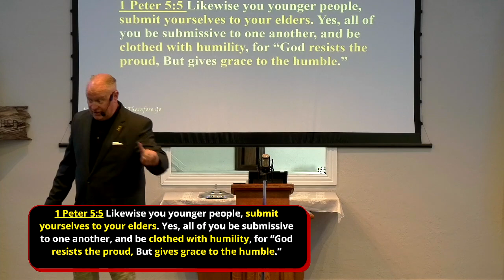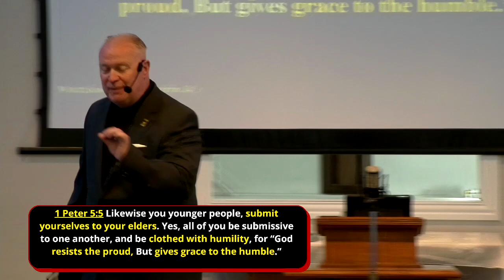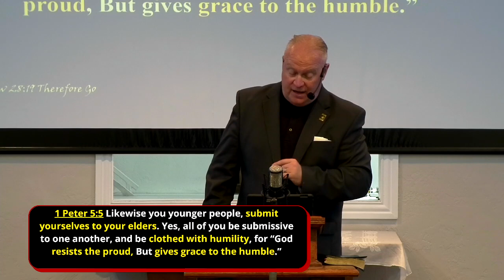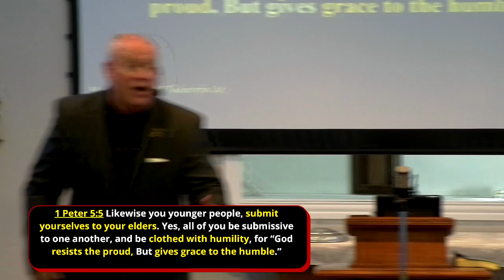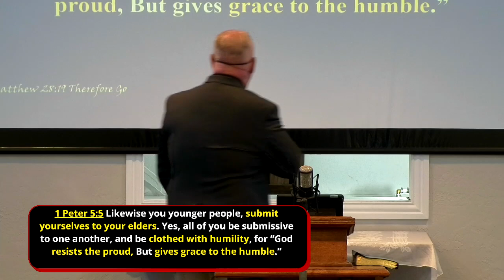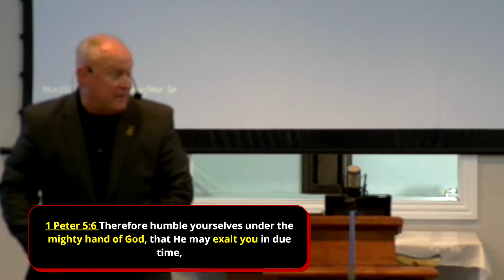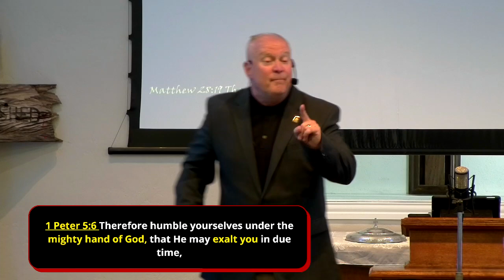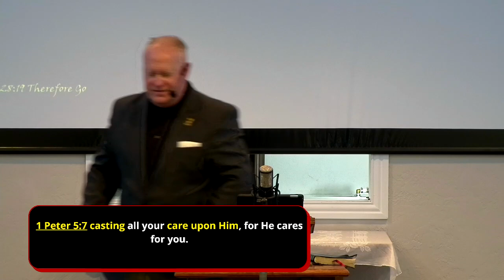“Clothed with Humility” │1 Peter 5:5-7